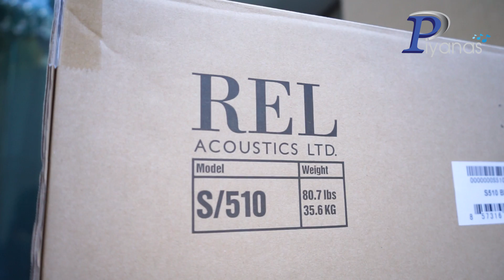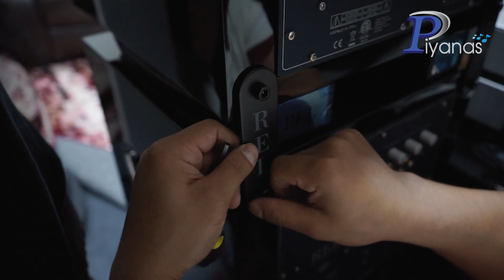ติดตั้ง Subwoofer REL S-510 Stacks 6 ลูก เล่นกับ B&W 802D3 ชุดแรกในประเทศไทย by Piyanas Team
REL ACOUSTICS : S/510 (PRICE : 104,900 THB)
SPECIAL :79,900 THB.